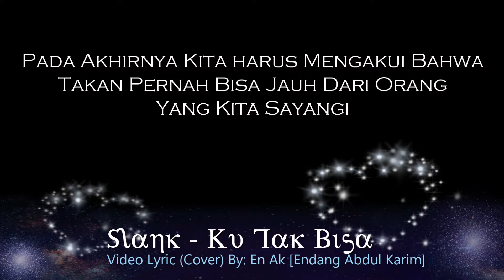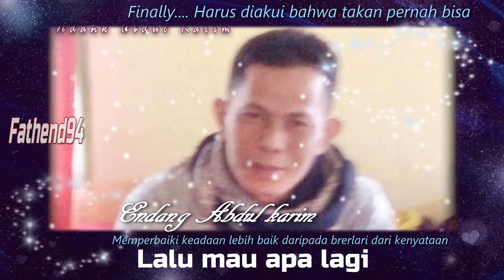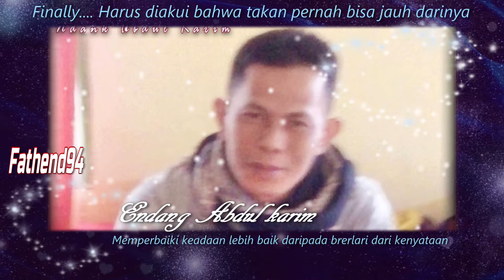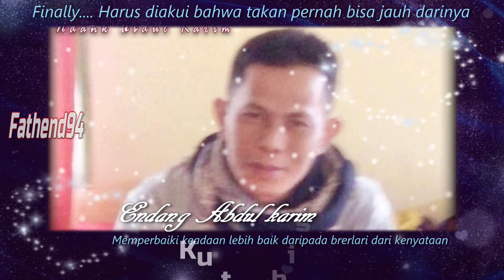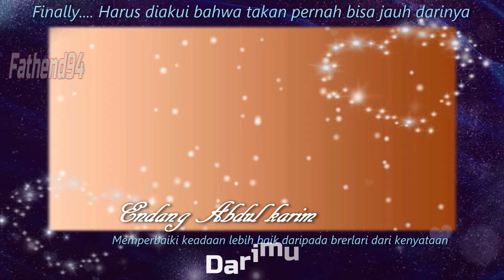KU TAK BISA-SLANK (Cover video lyric by: En Ak)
Pada akhirnya kita harus jujur mengakui bahwa takan bisa jauh darinya

KU TAK BISA JAUH – SLANK
Cover Video Lyric By: En Ak [Endang Abdul Karim]
(Didedikasikan untuk semua pecinta sejati, resapi bait perbait lyric-nya)

Dalam sebuah jalinan hubungan selalu saja ada pertengkaran lantaran beda faham, atau karena kita tak bisa clear egoism sehingga terjadilah debat terbuka.

Maka hal itu adalah wajar adanya dan merupakan bumbu penyedap dalam sebuah relationship, bahkan adalah ajang untuk belajar saling mengerti dan memahami.
Karena mempertahankan itu jauh lebih sulit daripada saat meraihnya.

Karena memperbaiki keadaan adalah jauh lebih baik daripada berlari dari kenyataan, maka yang paling penting adalah "JANGAN PERNAH TERUCAP KATA PISAH"..